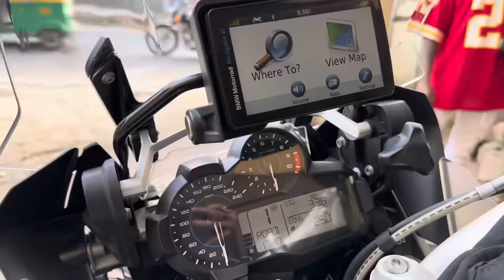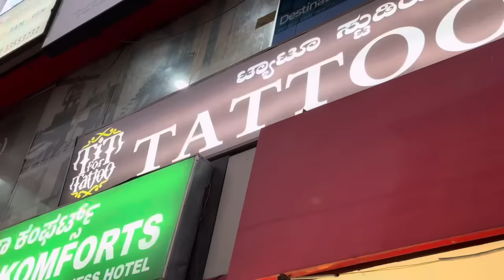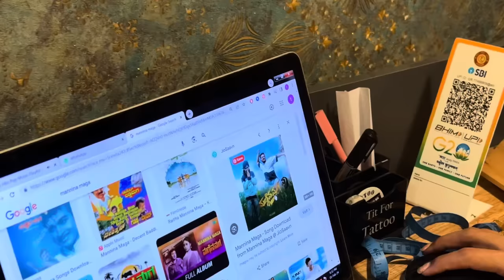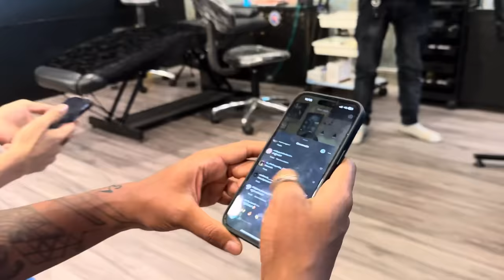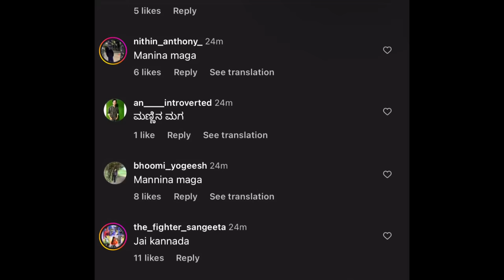I GOT A KANNADA TATTOO! Ft. Neethu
I got a Kannada tattoo ಮಣ್ಣಿನ ಮಗ done by my friend and Bigg Boss Kannada 10 contestant Neethu. And I am riding an awesome super bike in this as well -BMW 1200R!

Music from Uppbeat (free for Creators!)